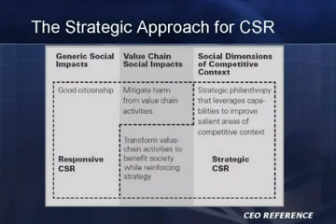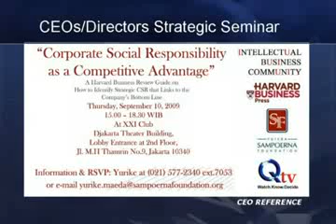The CEO Reference #40 part 1 - The Link Between CSR and Competitive Advantage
Guest : 1) Lani Darmawan / Country Head Consumer Banking Standard Chartered Bank
2) Ron Perkinson / CEO / President of Sampoerna Foundation